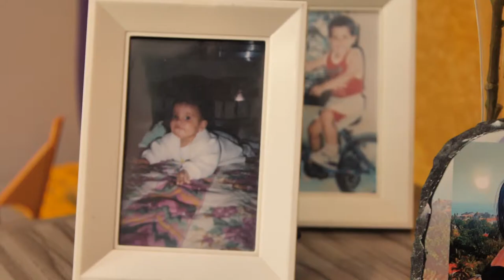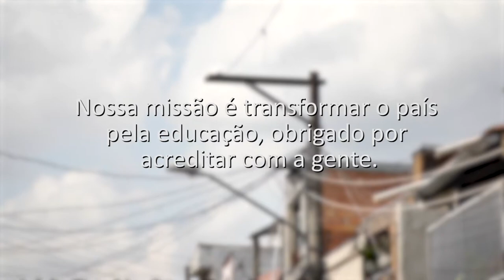Banco de Histórias - Humberto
O nosso aluno Humberto da Silva Rocha, do curso de Ciências Econômicas, tem usado o que aprenda na São Judas para transformar a realidade da comunidade em que vive. Assista ao vídeo e veja como a Educação Transforma.

- Banco de Histórias - um projeto para registrar, em vídeos, histórias inspiradoras de alunos, professores e colaboradores da São Judas.

usjt.br